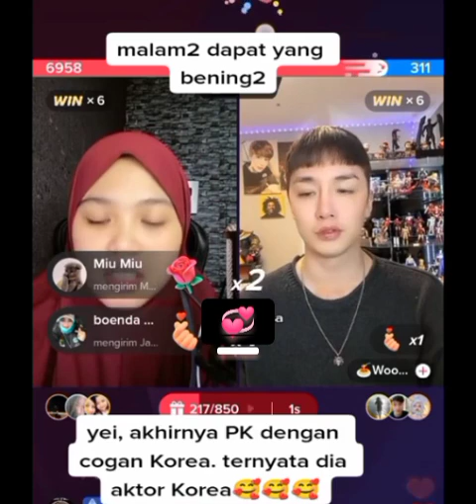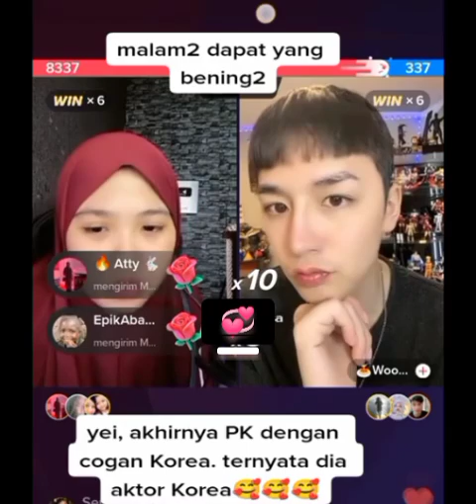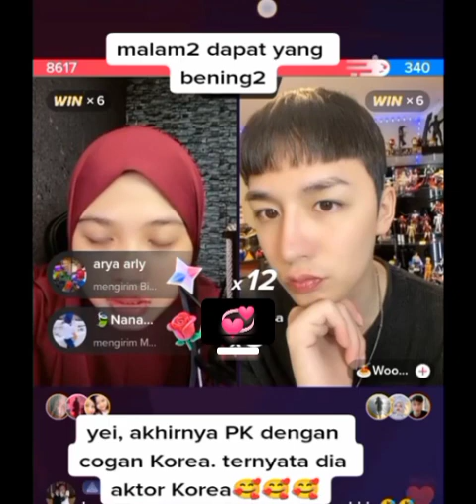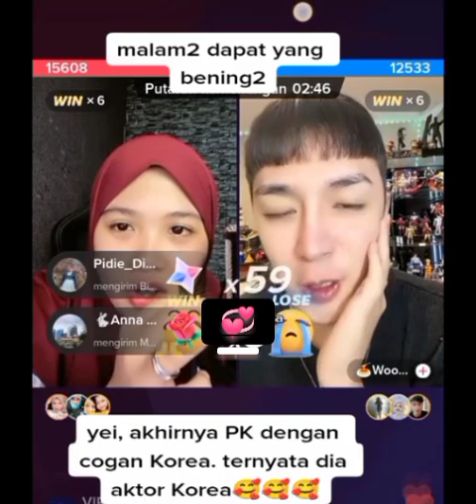part 1! vidhia PK dengan cogan Korea! ternyata dia aktor!